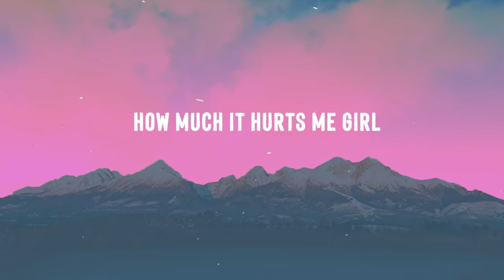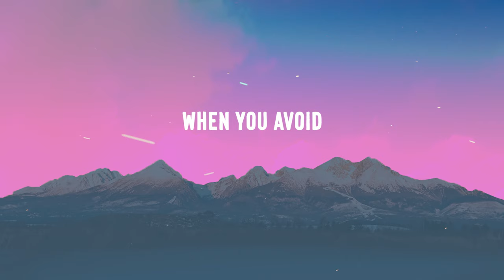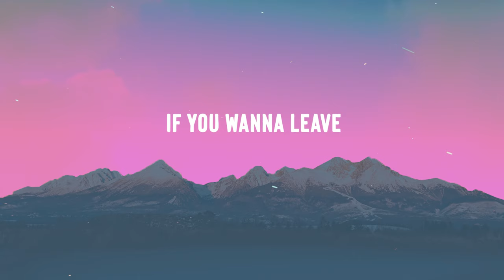Mr. ES DE - Do You Know | new english song 2024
Recorded in my room on a entry level USB Microphone !
( Do not judge by the audio quality )

Song : Do You Know
Artist : Mr. ES DE
Compose & Lyrics : ES DE
Mix & Master : ES DE
Edit : ES DE
Label : Step with SD

Amazon Music

Diljit Dosanjh - Do You Know,
Diljit Dosanjh Do You know Full HD Video | Bllaywood 2016
Enrique Iglesias - Do You Know? (The Ping Pong Song)
Do you know (slowed and reverb)
Little Do You Know || Alex & Sierra (Lyrics),
Alex & Sierra - Little Do You Know (Video),
Ali Gatie - Do You Know (Lyric Video),
how many Hindi songs do you know?aesthetic

latest trending songs on youtube,
new trending rap songs 2024,
instagram trending rap songs 2023,
new trending song 2024,
new indian rap song,
best english songs hip hop,
vevo pop songs 2023,
best pop hip hop rap 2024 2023,
viral songs latest trending english,
rnb 2023 new songs,
best english songs 2000 to 2023,
latest trending songs for instagram reels,

english song,
english songs,
new song,
new song english,
new song english 2024,
new song english 2023,
new song english lyrics,
new song english 2023 lyrics,
new english song 2023 lyrics,